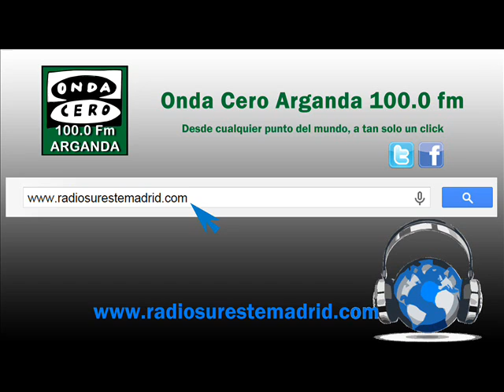"ALICIA POR ARGANDA" 11/11/2015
Alicia pregunta, el pueblo responde...
Hoy Alicia pregunta a Arganda...

Sabe usted que significa el refrán "Quien bien te quiere, te hará llorar"??